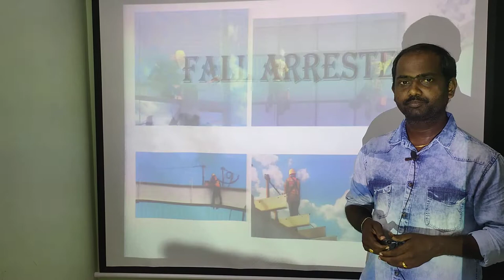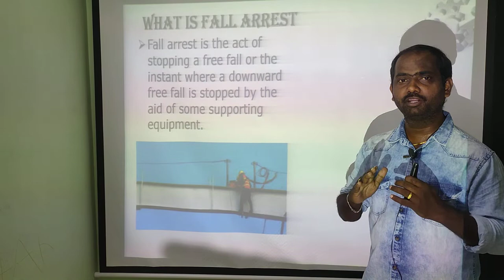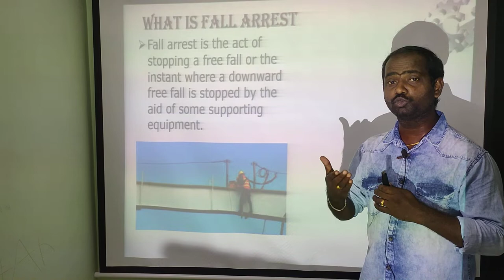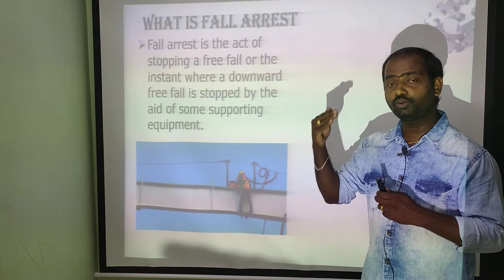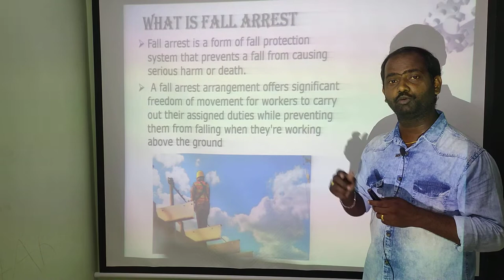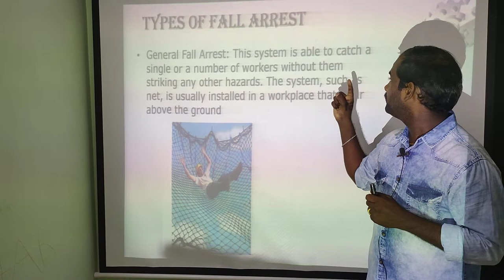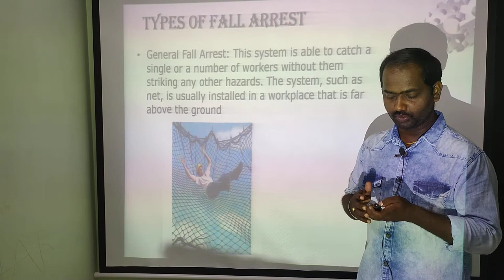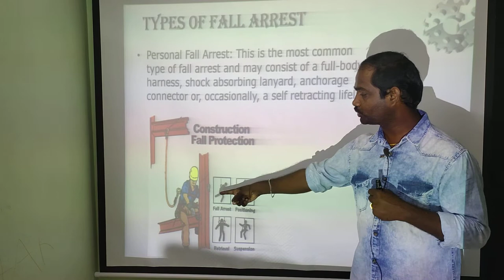Safety Fall Arrester | Safety Basics | Work at Height | Training | Industrial | Safety Equipment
A safety fall arrester, also known as a fall arrest system or fall protection device, is a safety device designed to prevent or minimize the risk of injury or death in the event of a fall from height. It is commonly used in various industries, such as construction, maintenance, and roofing, where workers are exposed to elevated positions.

A typical fall arrester consists of the following components:

Full-Body Harness: The worker wears a full-body harness that distributes the forces generated during a fall across the body's strongest parts, such as the shoulders, chest, and thighs. The harness should be properly fitted and adjusted to ensure a secure and comfortable fit.

Anchor Point: A secure and reliable anchor point is essential for connecting the fall arrester to the worker's harness. The anchor point can be a fixed structure, such as a beam or a lifeline system specifically designed for fall arrest. It should be capable of supporting the potential load in the event of a fall.

Connecting Device: The connecting device, typically a lanyard or a retractable lifeline, connects the worker's harness to the anchor point. It should be of appropriate length to limit free fall distance and provide sufficient clearance to prevent contact with lower levels or obstructions.

Energy Absorber: Many fall arrest systems incorporate an energy absorber into the connecting device. In the event of a fall, the energy absorber deploys and dissipates the forces generated, reducing the impact on the worker's body.

Retractable Lifeline: Some fall arrest systems use retractable lifelines, which allow workers to move freely while keeping the lifeline taut. The retractable lifeline automatically adjusts its length to accommodate the worker's movements, but it will lock if a sudden fall occurs.

When using a safety fall arrester, it is important to consider the following safety practices:

Proper Training: Workers should receive proper training on how to inspect, don, and use the fall arrester system correctly. They should understand the limitations of the equipment and be aware of the potential hazards associated with working at height.

Regular Inspection: Conduct routine inspections of the fall arrest system to ensure that all components are in good working condition. This includes checking for signs of wear and tear, damage, or degradation. Any defective components should be immediately replaced.

Compliance with Regulations: Follow relevant safety regulations and guidelines set forth by local authorities and industry standards when working at height. These regulations may specify requirements for fall arrest systems, anchorage strength, inspection frequencies, and worker training.

Compatibility: Ensure that the fall arrest system components are compatible with each other and designed to work together as a system. Mixing components from different manufacturers may compromise the system's effectiveness and safety.

Supervision: Maintain proper supervision of workers using fall arrest systems to ensure they are using the equipment correctly and following safety procedures. Regularly assess the work environment for potential hazards and take necessary measures to mitigate risks.

Remember, the information provided here is a general overview, and it's important to consult and adhere to specific safety regulations and guidelines relevant to your industry and location.